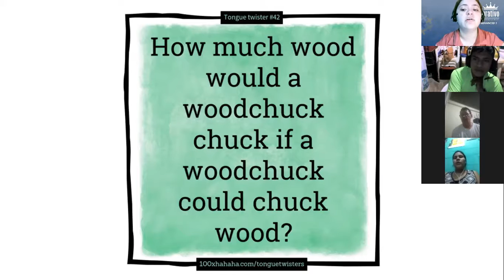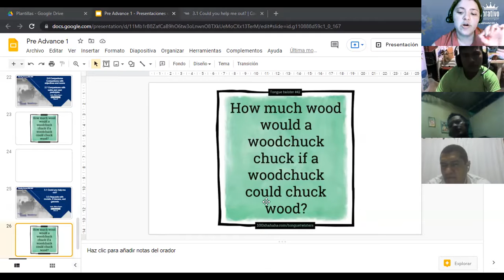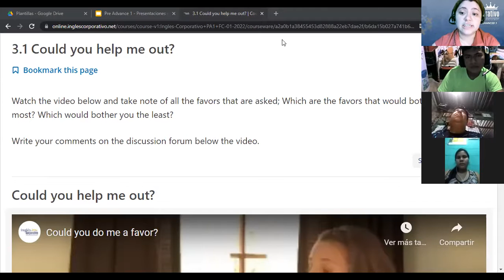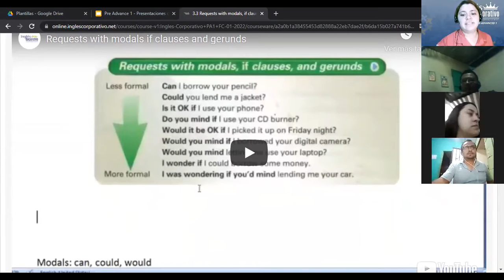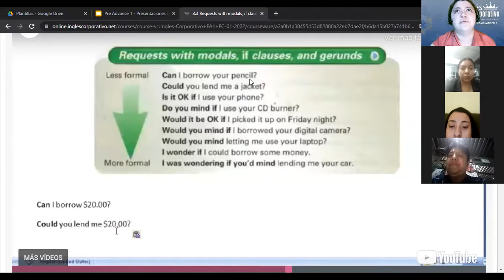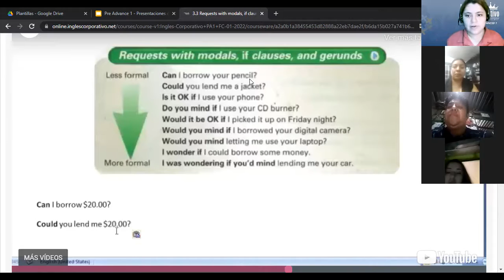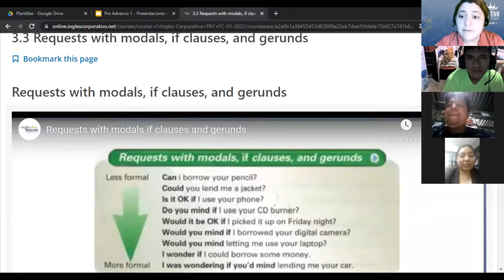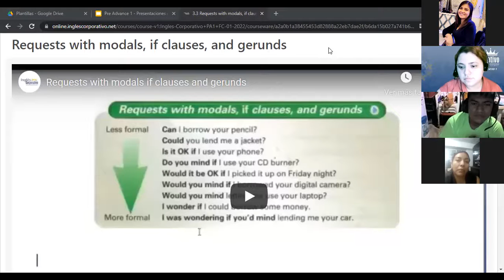Ingles Corporativo-3.3 Requests with modals, if clauses, and gerunds. Day 6